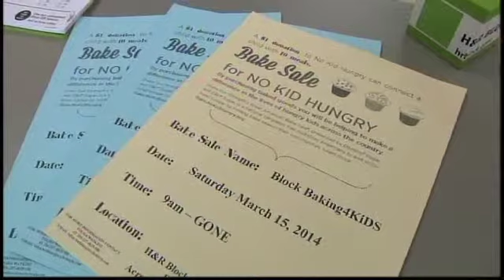No Kid Hungry Bake Sale